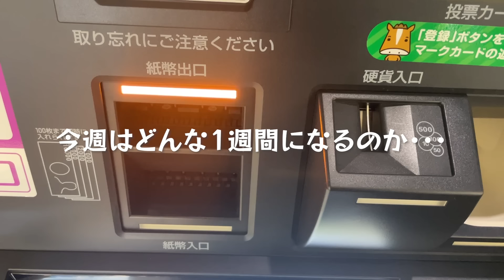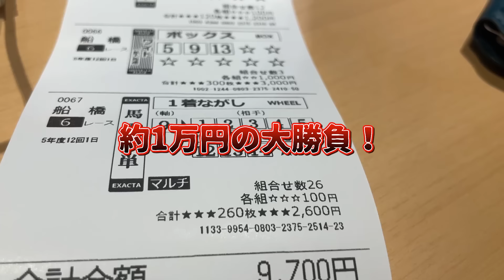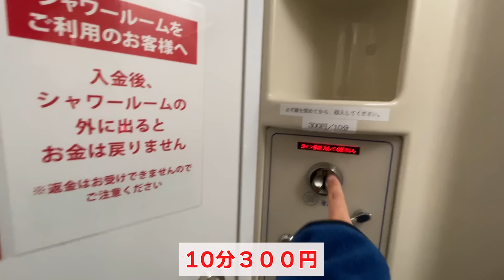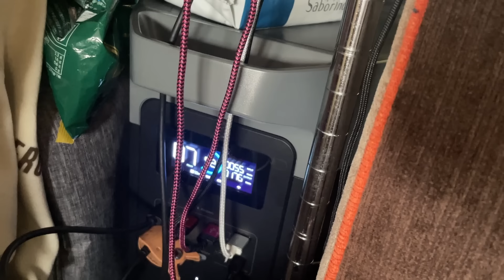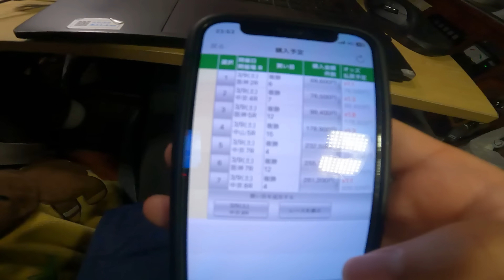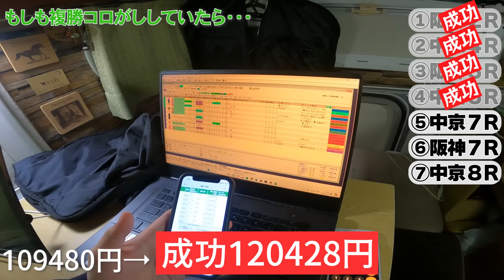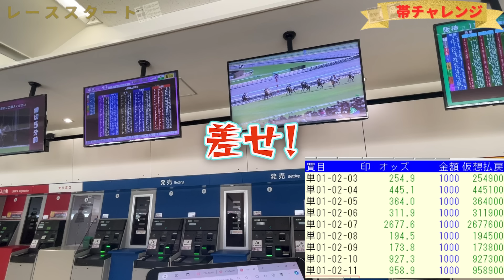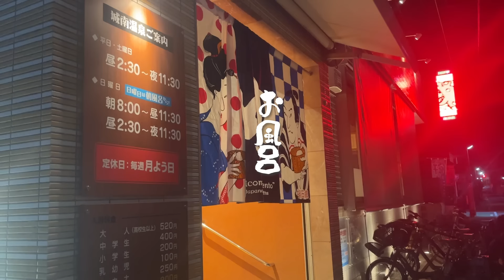【住所不定】車上生活ギャンブラーの1週間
軽キャンピングカーで旅しながら暮らす32歳。競馬で新キャンピングカーを買う挑戦をしています！

＠SS_Meiji　（競馬用）

車中泊グッズ紹介、お店、スポット紹介等
※原則、有償での紹介となります。高価な製品等は、製品と引き換えにレビュー動画の作成を承る場合もございますので、お気軽にご相談ください。

【調理系】
ホットサンドメーカー IH対応

ケトル　トラベルケトルスマート

IH クッキングヒーター 小型 コンパクト

フライパン&鍋 セット 16cm レッド ガラス蓋付 IHガス対応

圧力鍋 3.5L

モバイルモニター 15.6インチ

モニタースタンド 最大15.6インチ対応

ガジェットポーチ

エレコム マウス トラックボール 大玉

ノートパソコンスタンド

LEDランタン 充電式

HUAWEI MediaPad T5 Wi-Fiモデル

15.6型タブレット

タッチペン スタイラスペン

双眼鏡【競馬用】

タニタ 温湿度計

扇風機 小型

ネッククーラー
首掛け扇風機

Newsorb （ニューゾーブ）

スノーピーク　チタン シングルマグ 450ml

携帯トイレ

充電式ホットアイマスク

サラサラシート

ドライシャンプー

ガーメントケース スーツ 持ち運び

加湿器 卓上 小型
紹介動画

夜用オールインワンマスク
紹介動画→

朝用オールインワンマスク
紹介動画→

【第2類医薬品】プラセントップ液